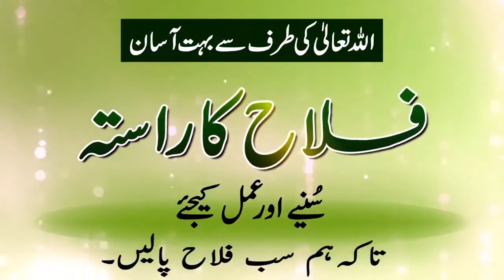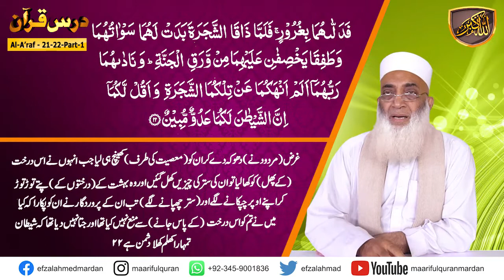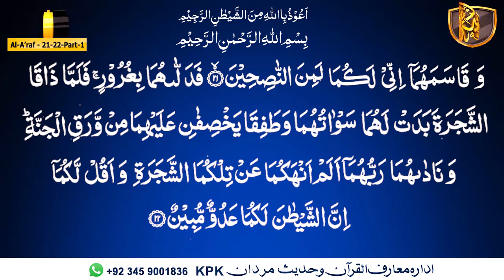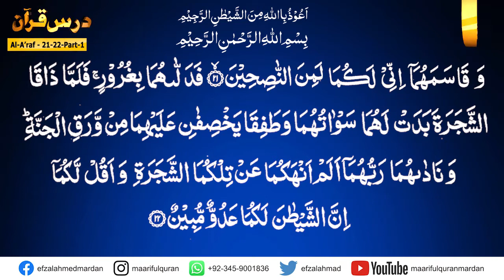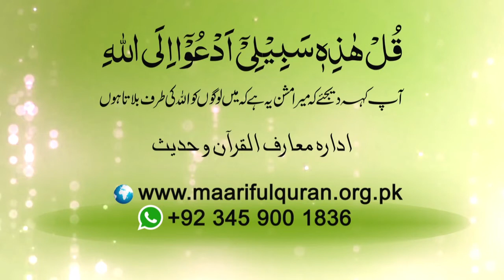Darsulquran urdu surah al-araf ayat 21-22 part-01.کیا ہمارے دل دنیا کی یاد سے آباد ہیں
Dars-e-Quran Urdu. Dars No 641  ( Surah Al-Araf Ayat 21-22 Part-01  ) درس القرآن سُوۡرَةُ الاٴعرَاف